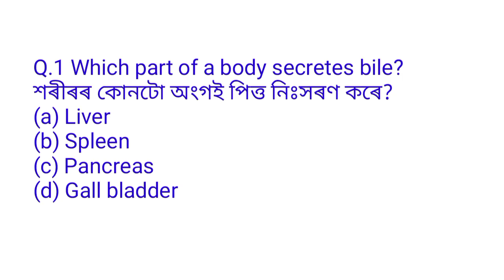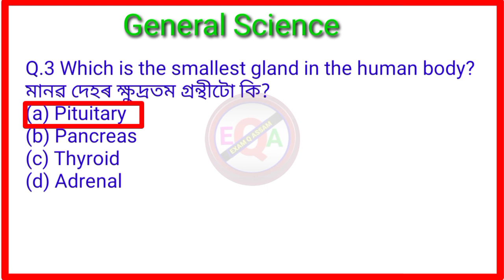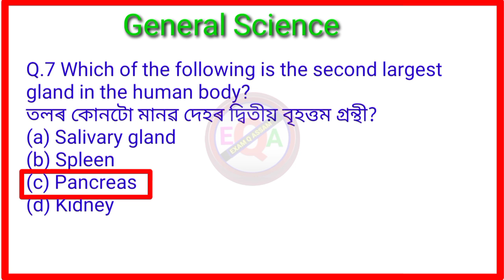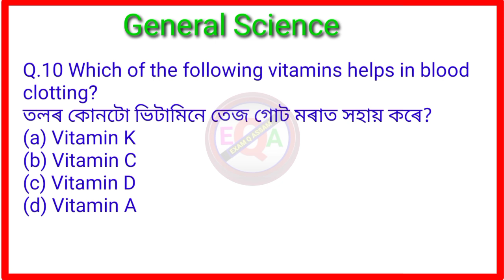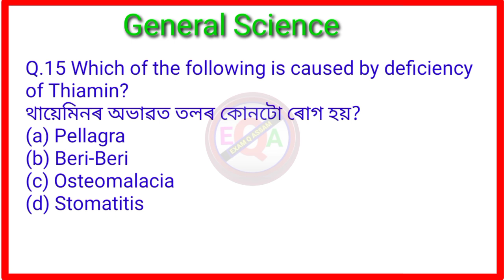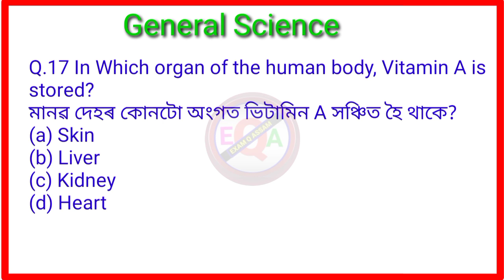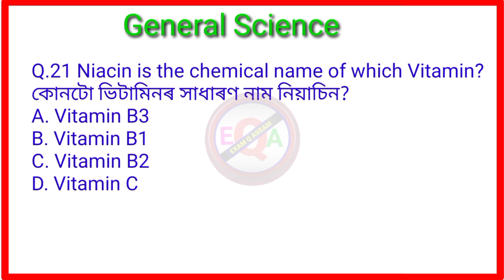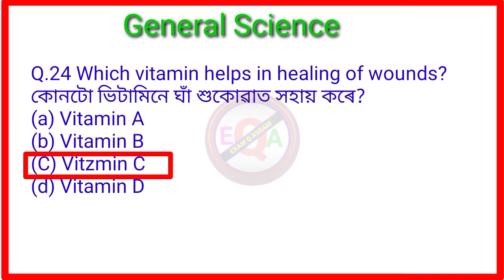DME exam2023। Science।DME exam questions and answers#DME gk 2023।dme gk@EXAM Q ASSAM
DME general science questions।DME exam questions and answers#DME gk 2023।dme gk@EXAM Q ASSAM

25 general science questions
DME general science questions
DME grade 3 exam questions
DME grade 4 exam questions
DME general science

DME important questions
dme general science MCQ
DME admit card 2023

dme general knowledge questions
assam DME grade 3
assam dme grade 4
dme grade 3 non technical
dme grade 4 non technical
@GYAN PUHAR
@Dimbeswar Das
@General Knowledge key
@Assam Education House
@ASSAM EXAM

DHS exam general science questions।50 gk/gs।general knowledge
dhs non technical exam 2023।
DHS, DME
সাধাৰণ জ্ঞানৰ 100 টা প্ৰশ্ন উত্তৰ
সাধাৰণ জ্ঞানৰ 50 টা প্ৰশ্ন উত্তৰ
50টা সাধাৰণ জ্ঞানৰ প্ৰশ্নোত্তৰ
সাধাৰণ জ্ঞানৰ প্ৰশ্ন উত্তৰ
50gk
100gk

@Assam Exam
@EXAM Q ASSAM
@Assamese Gk

assam forest batallion

DHS non technical exam 2022
dhs grade 4 exam
dhs previous question paper

DHS exam new update 2023

dme grade 3 & 4 exam question answer
dme grade 3 gk questions and answers.
dme grade 4 question paper
dme non technical exam
exam q assam
medical department gk 2023

assam dhs exam date 2023

dhs new update
dhs non technical exam date 2023
health exam date 2023
dhs grade 4 exam date 2023
DHS grade 3 exam 2023। সাধাৰণ বিজ্ঞানৰ প্ৰশ্নোত্তৰ।dhs general science questions dhs gk/gs@EXAM Q ASSAM

DME grade 3 exam
DME grade 3 exam 2023